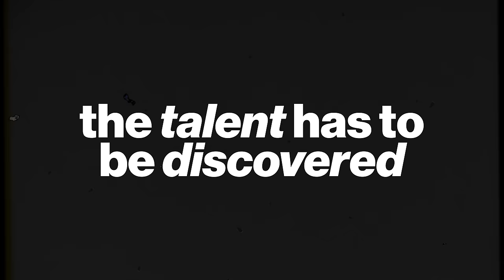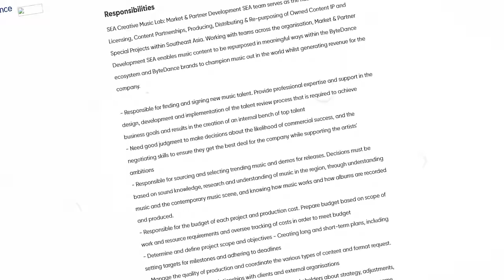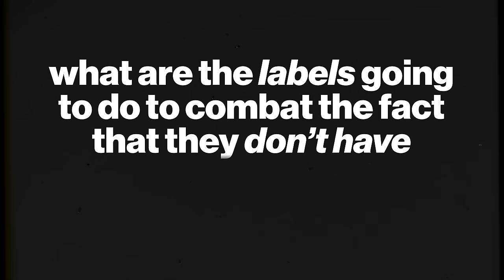TikTok: The World’s Biggest Record Label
It looks like TikTok is set to be the world's biggest record label... But what does this mean for artists around the world and what should we be doing about it?